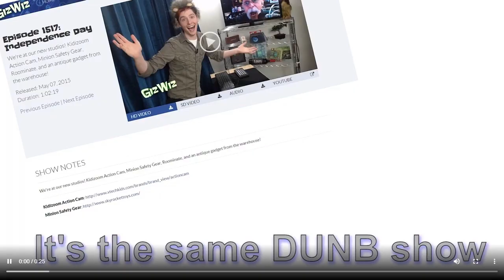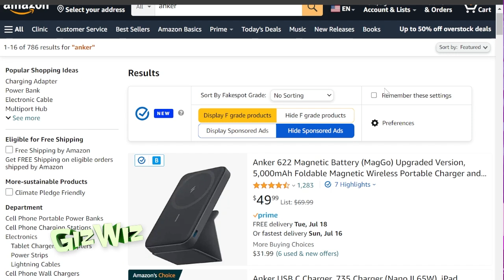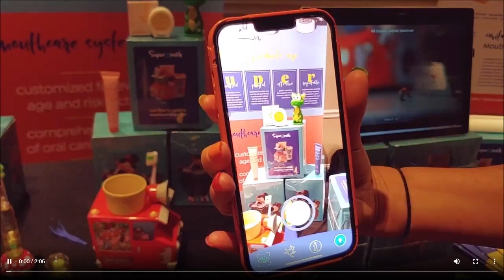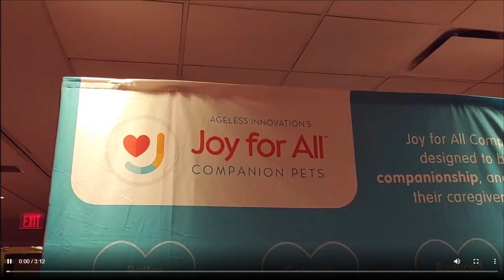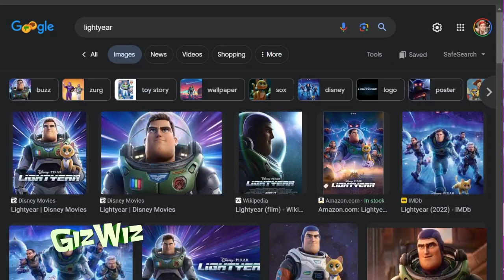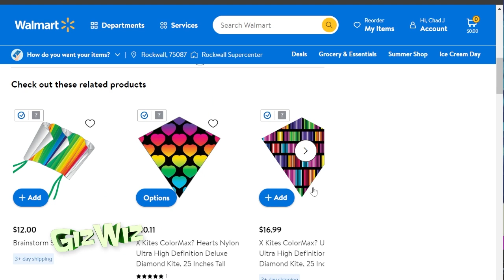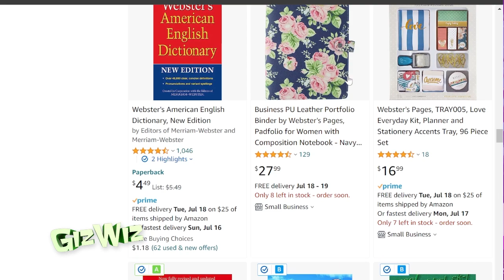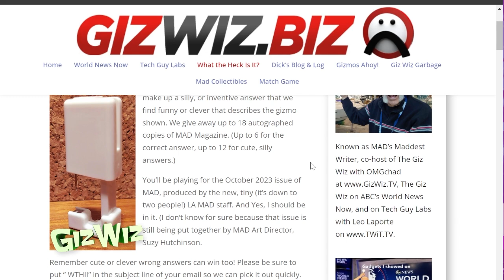The Giz Wiz #1944: SkyFoiled Again!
In this Giz Wiz episode, we bid adieu to our annual Holiday Gift Show Preview with headphones that redefine your listening experience, and a walker companion that'll keep the conversation going! Watch Chad sail across the sky with a cool kite from his Crappy Corner, and dive into the nostalgia pool with a throwback spelling gadget. For info on all the gadgets Chad & The Giz Wiz showed, or the mobile friendly version